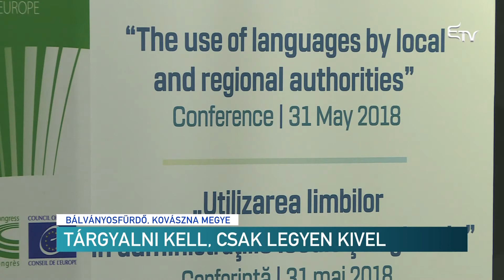Tárgyalni kell, csak legyen kivel – Erdélyi Magyar Televízió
Várhatóan újabb, a nyelvi jogok használatáról szóló ET-jelentés készül másfél éven belül – mondták el a Európa Tanács Helyi és Regionális Önkormányzatok Kongresszusa bálványosi konferenciájának zárásán. Ez ajánlásokat fogalmaz meg a tagországoknak arra, hogy miként biztosítsák, illetve javítsák a kisebbségek anyanyelv használati jogait.